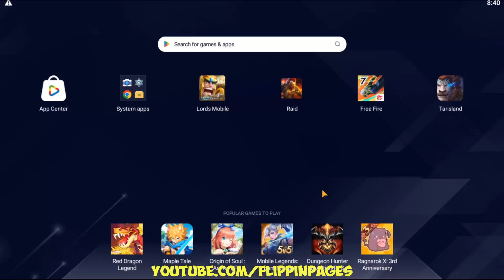Let's Play RAID: SHADOW LEGENDS DAY 443 BELANOR (Android Gameplay)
WELCOME TO RAID: SHADOW LEGENDS™!
Teleria trembles. The shadow cast by the Dark Lord Siroth grows longer with each day. Only one hope stands in defiance: You. Answer the summons of the Arbiter to liberate the realm.

Assemble an alliance of Champions and command them in arena battles, dungeon runs, clan boss fights, and story missions. Discover a sprawling, fully voiced story campaign through 12 striking locations intertwined with PvP gameplay, forming one of the most cohesive gaming experiences in the battle collection RPG genre.

Start raiding today and experience exhilarating clan-centered cooperative play, unprecedented skill customization, and a mind-boggling range of strategy. May the Arbiter grant you victory!

Master Unparalleled Skill Customization
Try out 1+ million Champion Builds and tweak your teams any way you like. Balance the strengths and weaknesses of your Champions and mold them from an unruly band of mavericks into an invincible union of savagery.

Devise your strategy and arm your Champions with potent artifacts to aid them in their crusade. Level them up to launch powerful special skills, AOE attacks, and more as you put them in action.

With limitless challenges, victory goes to the player who best knows the Champions, teams, and strategies needed to dominate Raid.

Challenge Yourself in the PvP Arena
Confront other players in heated arena battles to unlock special gear and ascend the rankings. Study every battle and learn from it to turn your team into a force of nature. Scale the top of the rankings to access rarer items to ascend your Champions.

Join a Clan and raid shoulder to shoulder with your noble compatriots to rise up the Clan Rankings, claim Clan Activity bonuses, and collaborate on dungeon runs against vicious Demon Lords. Hold courage close and make the call of your Clan echo through Teleria.

Beginners Tips
Greetings, heroes!
Before you jump into the world of RAID: Shadow Legends, we have some handy early game tips for beginners to the realm. Our advice will help you get off to a strong start while steering you clear of the things you should avoid.

Get ready for a deep and nearly endless adventure
RAID: Shadow Legends takes players on an epic journey as they amass an army of Champions to rid the land of an unknown scourge and save the realm of Teleria. As we kick off this list of RAID: Shadow Legends tips, we must stress that all who heed the call should be ready for a tremendous adventure.

Familiarize yourself with the Affinity system
There are four types of Affinities in RAID: Shadow Legends, and you’ll need to understand them all in order to succeed. Three Affinities exist in balance with one another, while the fourth offers no particular advantages or disadvantages against the others.
Magic (Blue): Beats Spirit (Green), weak to Force (Red);
Spirit (Green): Beats Force (Red), weak to Magic (Blue);
Force (Red): Beats Magic (Blue), weak to Spirit (Green);
Void (Purple): No counter, no weakness.
Thorough recall and understanding of these Affinities and the way they interact with each other will often be the critical deciding factor in combat.